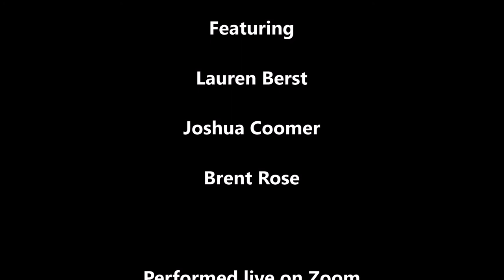Night Owls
A short play written as part of Shotz+ - a live-stream performance presented on March 24, 2021. Directed by Melissa Ortiz and featuring Lauren Berst, Joshua Coomer and Brent Rose.